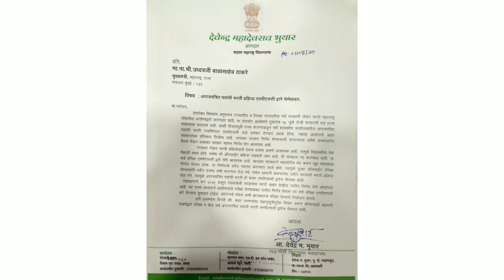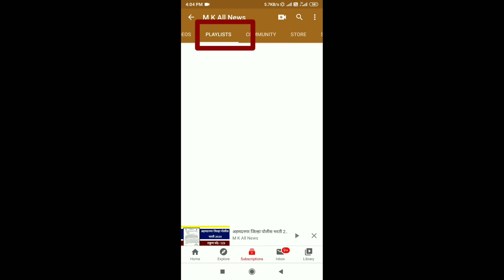पोलीस भरती 2020 | नोकर भरती प्रक्रिया MPSC द्वारे घ्या | टेंडर प्रक्रिया ती तात्काळ रद्द करा